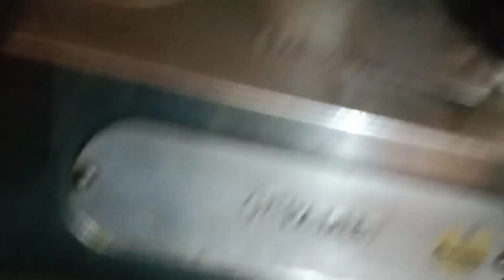কোথায় গেলাম? কি করলাম দেখে নও 🥰🥰🥰খুব মজা হলো